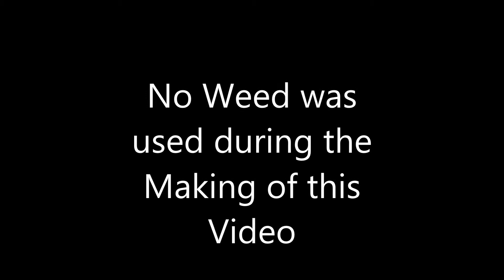Ryan has Fucken Problems Day 106 J&K